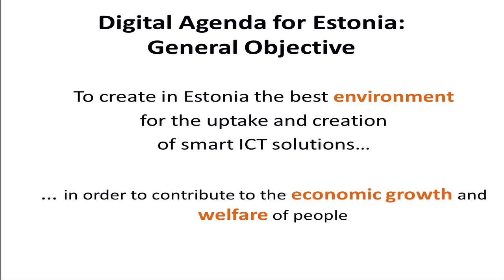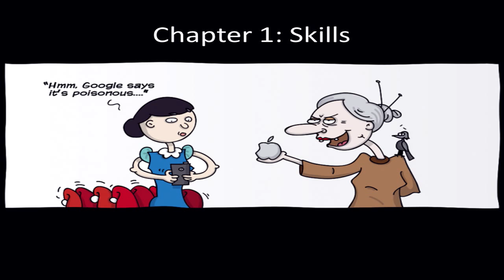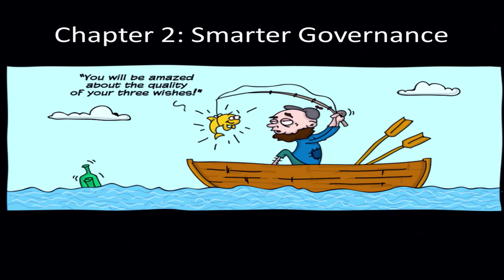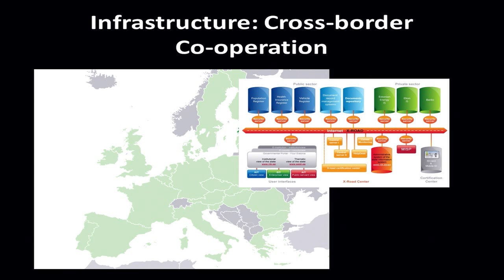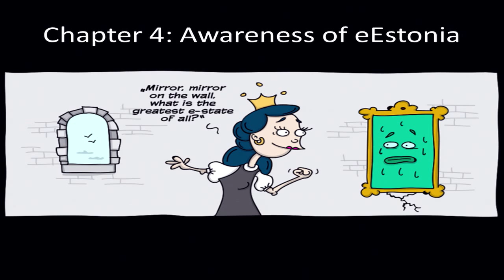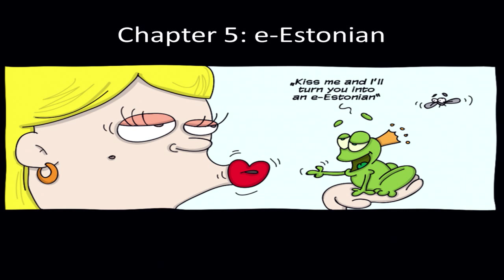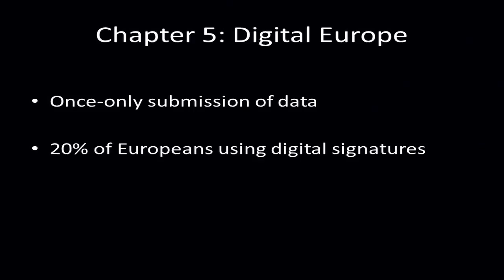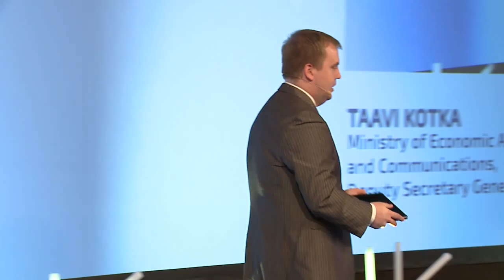Nordic Digital Agendas Day - The Story of Estonia (Taavi Kotka)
Presentation of Taavi Kotka (Estonia).
The conference Nordic Digital Agendas Day 2014 took place in the framework of the EU Structural Funds programme „Raising public awareness about the information society" and was funded by the European Regional Development Fund.